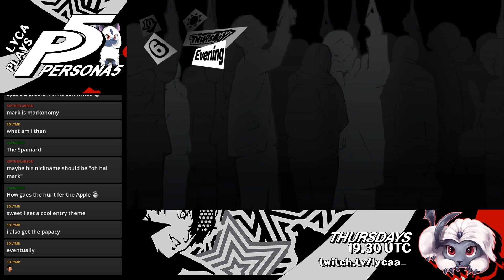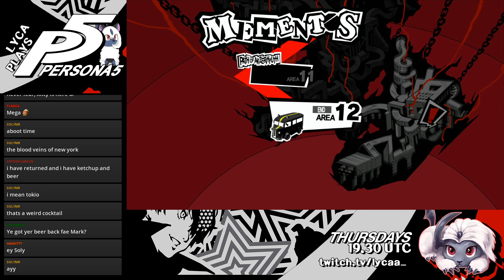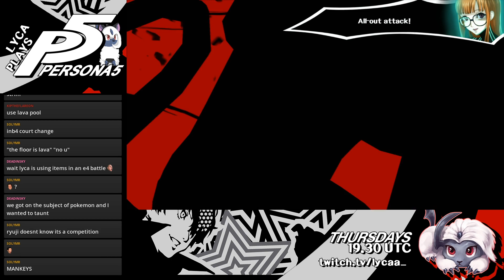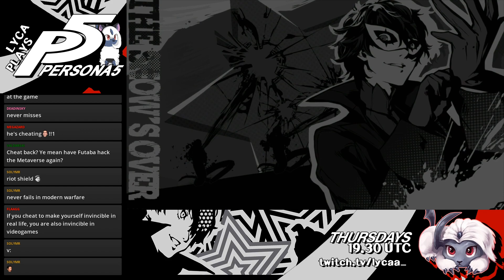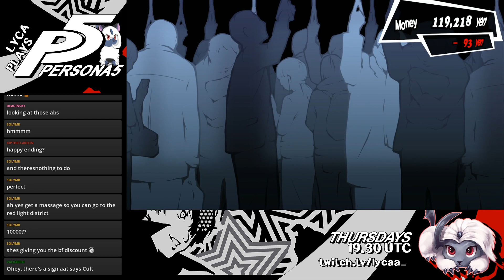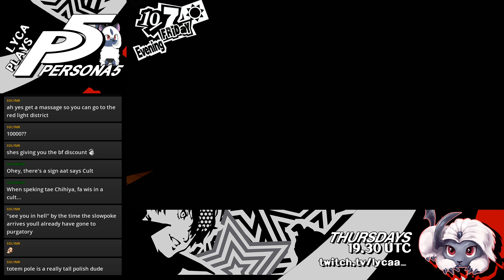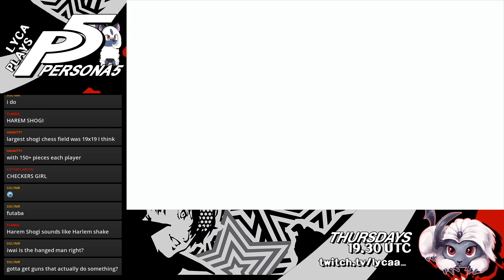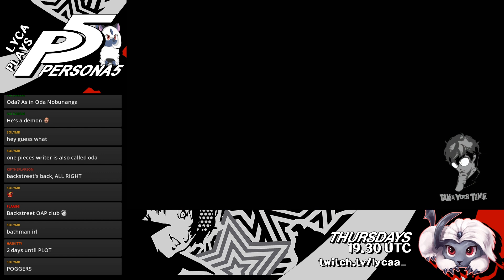Lyca plays Persona 5 - Part 54 - Makoto Get!